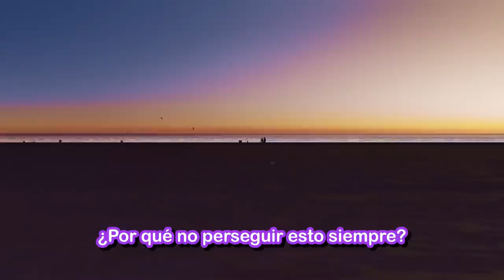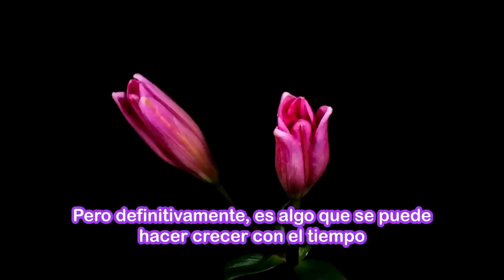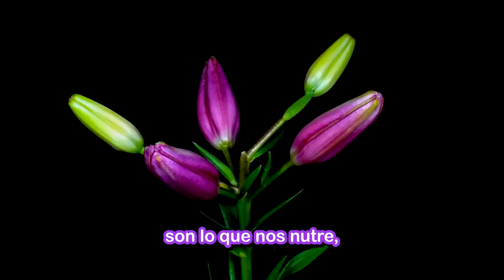¿Qué Es El Contacto Significativo? - Ánimo (Ep. #14)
¡Da like! Comenta qué temas te provocan ánimo y a quién quieres ver con nosotros platicando.